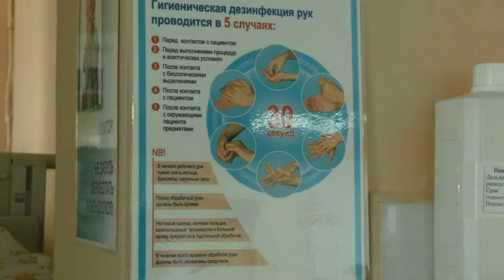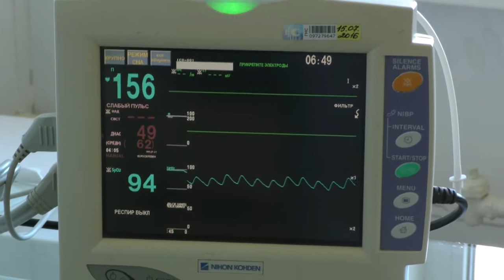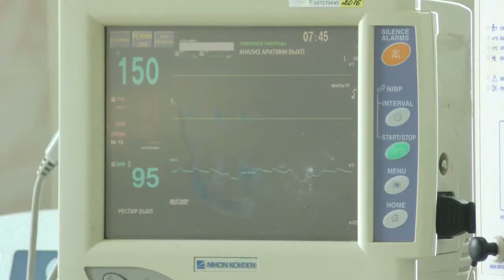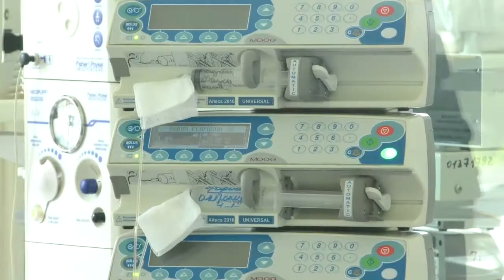Один день с неонатологом, или Как особенный доктор спасает крошечных детей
Первый год новорожденного ребенка – это самый важный период в его жизни. За 12 месяцев малыш проделывает такой путь, какой человечество, благодаря эволюции, проделало за тысячи лет. Однако примерно шесть процентов детей рождаются недоношенными. И им нужен особенный врач.